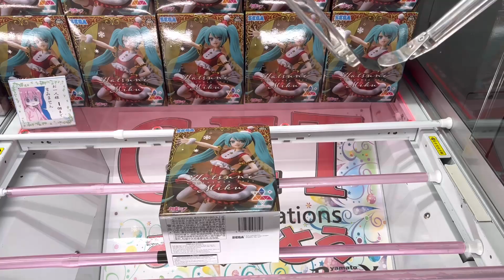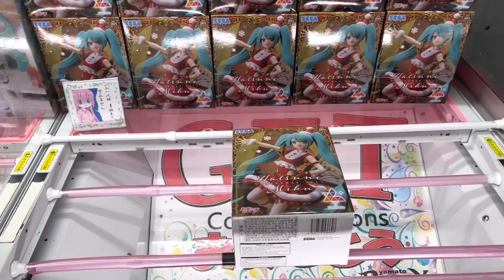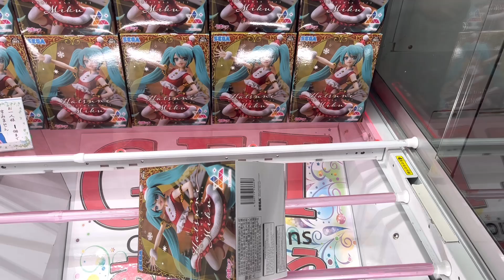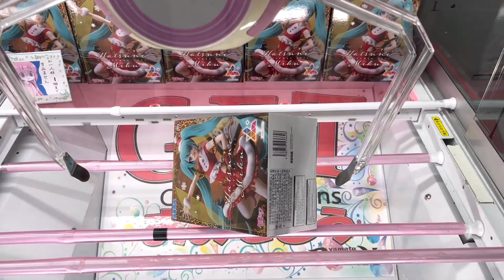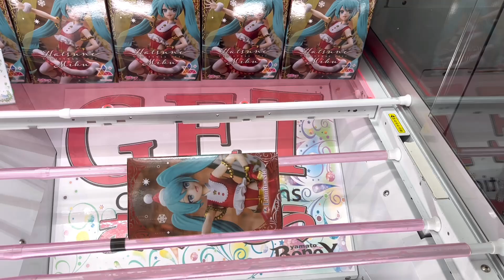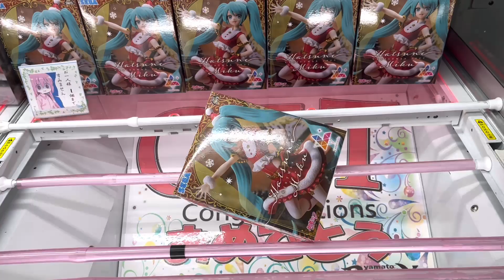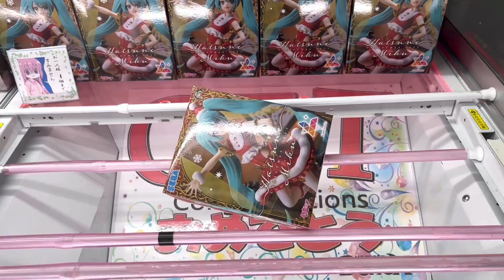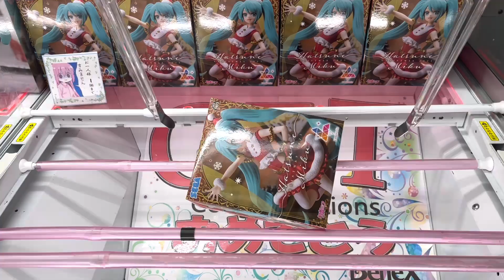ベネクス大和店で初音ミククリスマス2023のフィギュアに挑戦